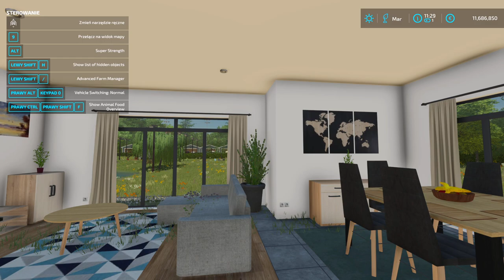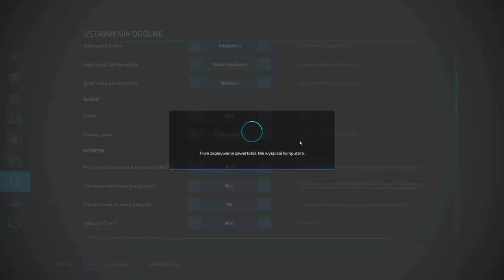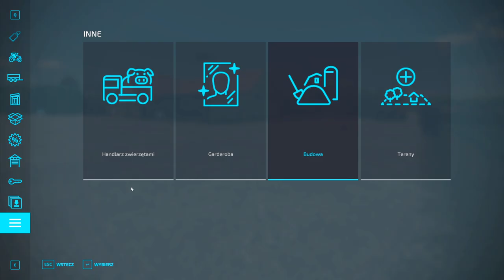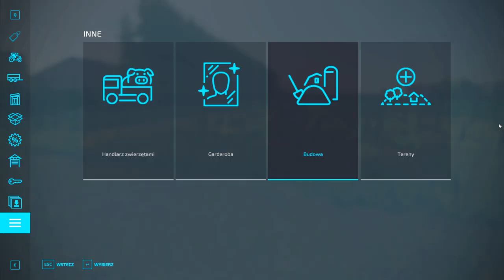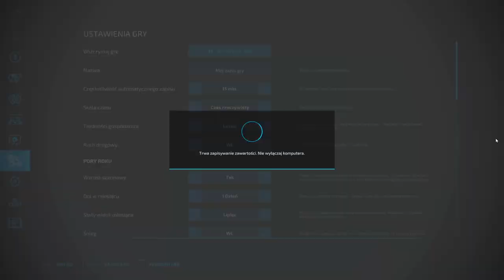Farming Simulator 22 zaczynamy odc 28. Sadzimy winogrona i oliwki. Zagrajmy w FS22 gameplay pl.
Zagrajmy w FS22 po polsku. W 28 odcinku z 1 serii zaczynamy będziemy sadzili winogrona i oliwki na farmie.
Symulator farmy farming 22.
Farming Simulator 22 gramy na mapie Elmcreek. Budowanie farmy marzeń od zera do farmera.